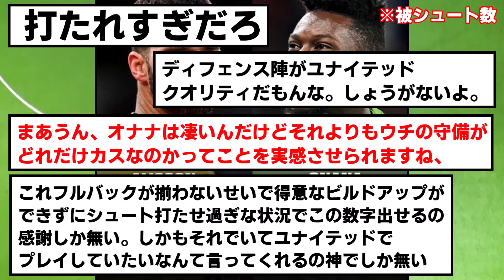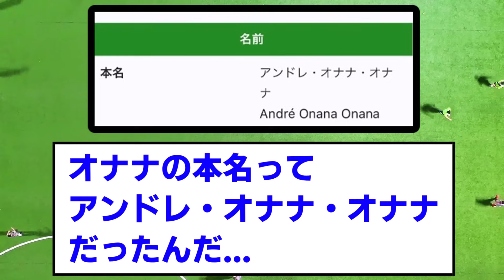【覚醒】オナ兄、アリソンと並ぶスタッツを残してしまうwwwwwwwwww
プレミアNo1やん